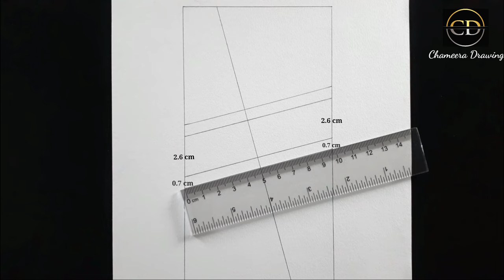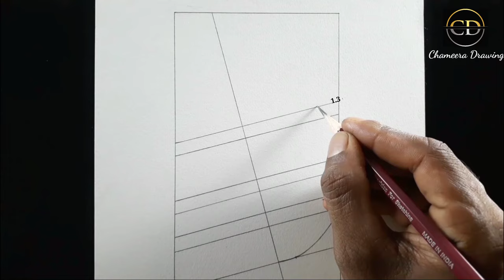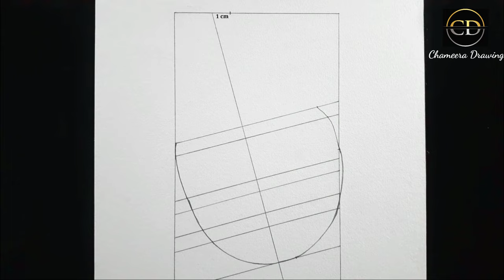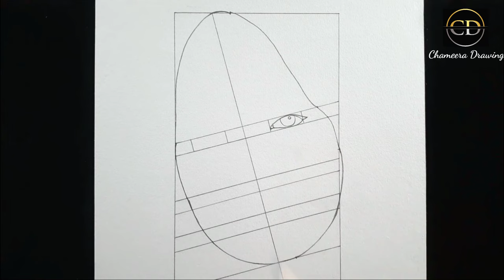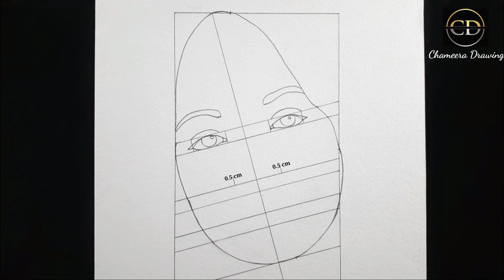How to draw a BLACKPINK " Lalisa Monoban "// step by step Pencil Drawing // Easy Drawing Tutorial//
Use things______

Pencil : " DOMS " pencil
paper : kent paper = A4 size//